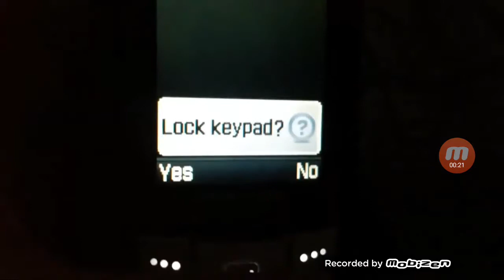Samsung Anycall SGH-E258 - E258 Startup And Shutdown Sounds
Slide E258
On/Off SGH-E250i Sliver